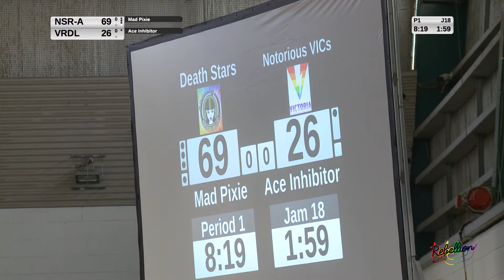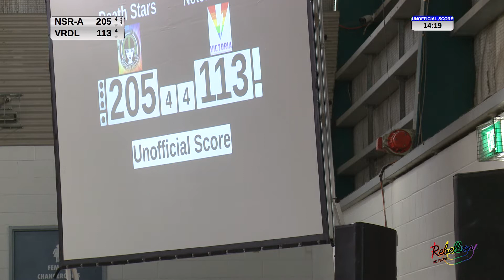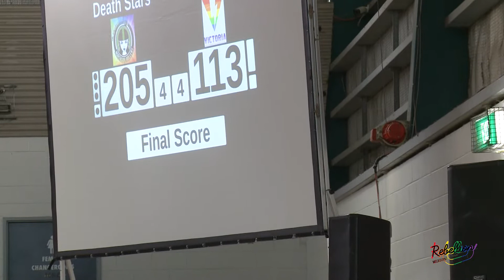Rebellion 2017 Div1 GF NSRA V VRDLC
Rebellion 2017 Division 1 Grand Final.
Melbourne Northside Rollers Death Stars vs Victorian Roller Derby League Notorious VICs.